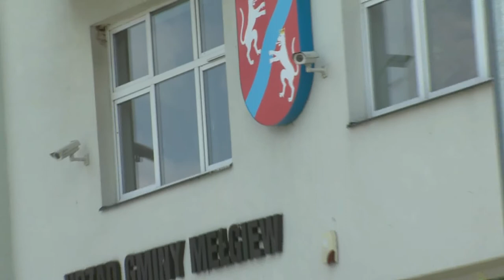Gmina o szkodach.wmv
„Gmina o szkodach" to czarty z filmów ilustracji do dyskusji o szkodach wyrządzanych przez zwierzynę dziką. Kolejne odcinki "Zdanie rolników" i "Gmina o szkodach" przedstawiają problem szkód łowieckich tam, gdzie wydawało by się, że istnieją wszelkie warunki aby szkody te nie były odczuwalne dla rolników a ich likwidacja przebiegała szybko a wypłacane odszkodowania naliczane były uczciwie. Czy tak jest w rzeczywistości?